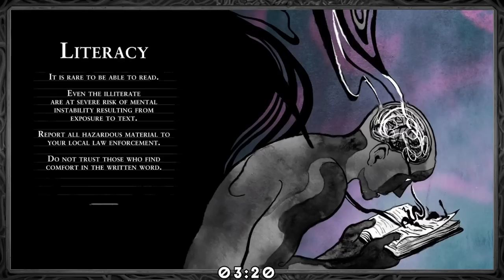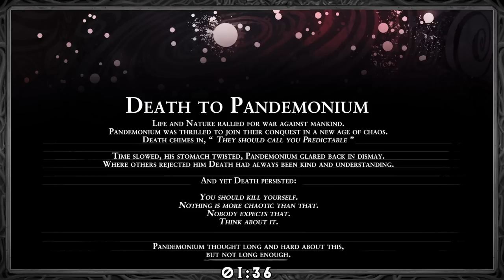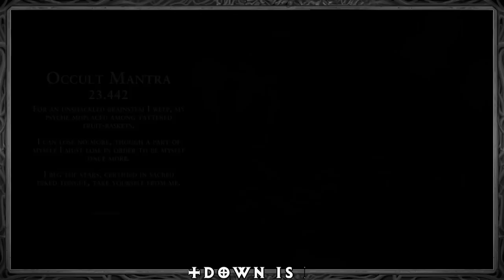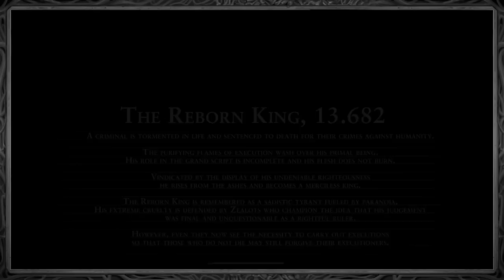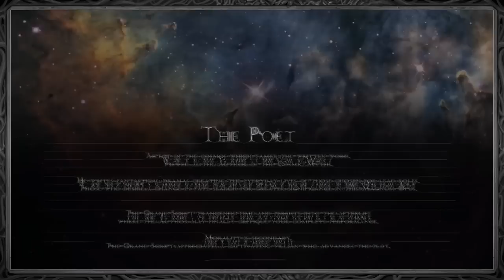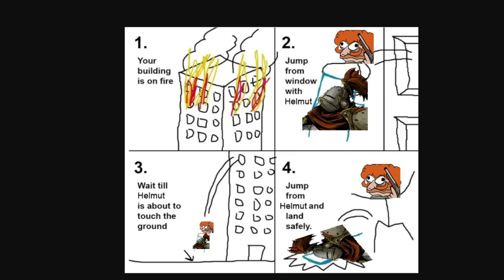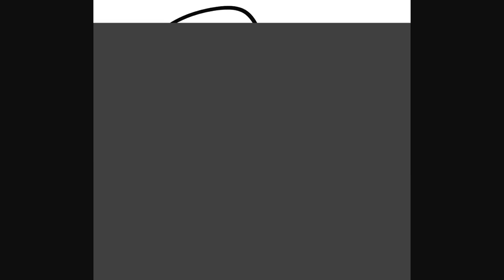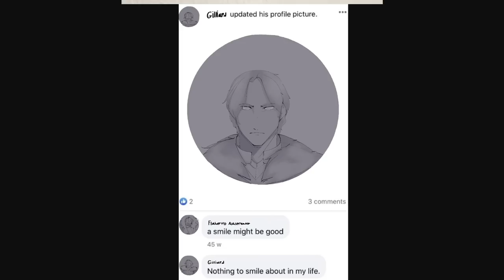Myriad : Aegis Rejects Ep 13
The gang wants to find Gilliard again.

Players: Moonmoon, Penta, Surefour, Strippin, Octopimp

Streamed live on Twitch.tv/Ster

A D&D-like tabletop roleplaying game based in a world of corruption and madness.